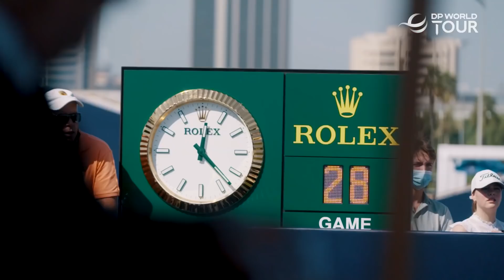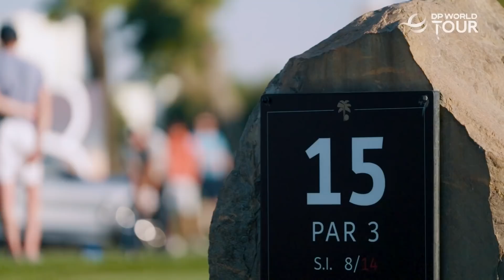Following: Viktor Hovland | 2022 Slync.Io Dubai Desert Classic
A day in the life of Viktor Hovland.

The Slync.Io Dubai Desert Classic, which is the oldest DP World Tour tournament in the Middle East and the longest-running outside of Europe, returns this week to Emirates Golf Club for its 33rd edition - and first as a Rolex Series event. It is the third event on the 2022 schedule and is the second of five Rolex Series events set to be played this year, following Thomas Pieters’ first Rolex Series triumph in Abu Dhabi last week. Paul Casey returns this week to defend the title he won by four shots last year, which saw him earn a milestone 15th European Tour title. Previous Rolex Series champions set to tee it up include current DP World Tour Number One Collin Morikawa, Tyrrell Hatton, Tommy Fleetwood, Shane Lowry and Lee Westwood. An in-form Rory McIlroy is one of several former champions who are heading to Dubai this week following a strong performance in Abu Dhabi. The two-time champion, who is making his first start in this event since a runner-up finish in 2018, hasn’t finished outside of the top ten here since his victory in 2009.